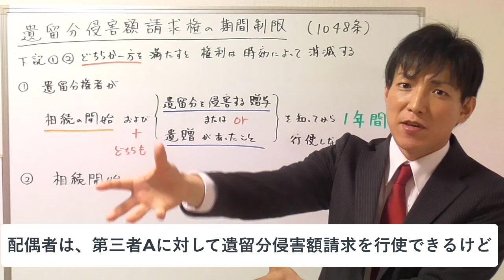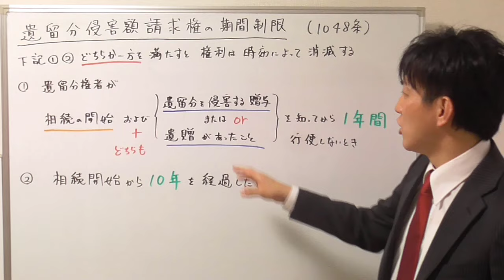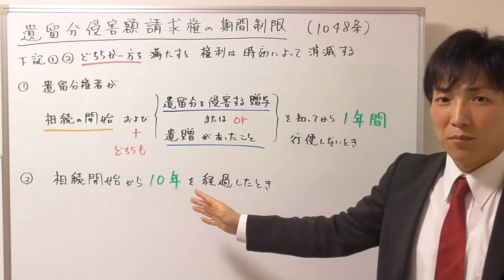【宅建の民法】遺留分侵害額請求の期間制限・時効消滅